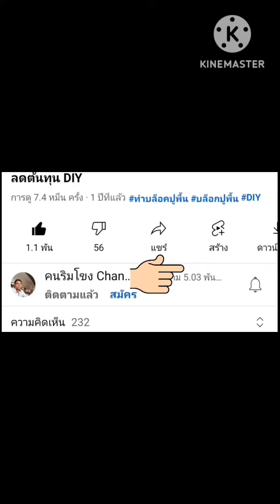เจอเห็ดปลวกโดยบังเอิญ เห็ดโคลน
วันนี้ตั้งใจไปถ่ายคลิปปริมาณแม่น้ำโขงดูน้ำโขงขึ้นบังเอิญเจอเห็ดปลวกพี่น้องเอ้ยคักหลาย ได้พอแกงเด้อ